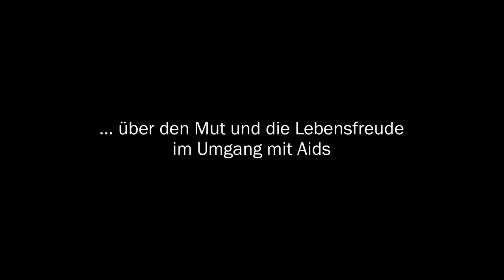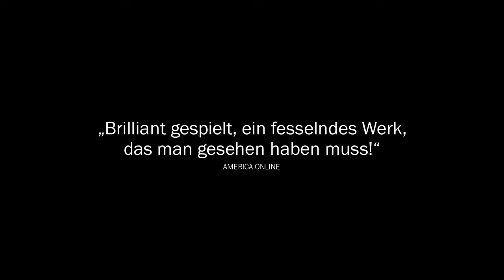INDIAN SUMMER Trailer Deutsch | German [HD]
ein Film von Nancy Meckler
UK 1996, 95 Minuten, englische Originalfassung mit deutschen Untertiteln

London, Mitte der 1990er. Tonio ist der Startänzer in seiner Ballettgruppe. Schön, stolz, selbstbewusst, eine Primadonna in jeglicher Hinsicht – und HIV-positiv. Für ihn ist klar, dass er bald seinem Lover Drew und seinem besten Freund Ramon in den Tänzerhimmel folgen wird. Bis dahin will er seine Zeit auskosten und tanzen bis zum Umfallen. Keine Frage, dass er in „Indian Summer“, dem Erfolgsstück der Kompanie, die Hauptrolle übernimmt. Für ein Privatleben bleibt eigentlich keine Zeit. Doch plötzlich tritt Jack in sein Leben – ein ruhiger Typ mit leichtem Übergewicht, Bart und großem Herz. Nach einer heißen Liebesnacht mit Vanille-Eis stolpert das Paar in eine große Liebesbeziehung hinein.

„Alive & Kicking“ (auch bekannt unter dem Titel „Indian Summer“) von Regisseurin Nancy Meckler („Sister My Sister“) und Drehbuchautor Martin Sherman („Bent“) ist bestes britisches Kino mit brillanten Dialogen, scharfem Witz und schwarzem Humor, großartigen Schauspielern und dem Herz am richtigen Fleck. Jetzt kehrt dieser Klassiker über Lebensfreude und Mut im Umgang mit Aids in restaurierter Fassung zurück.